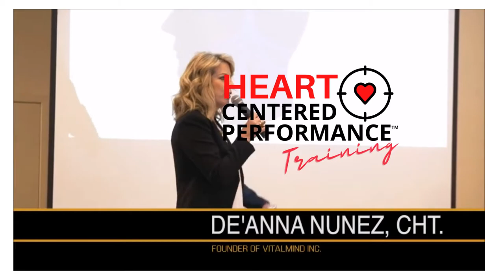You Can REPROGRAM Your Subconscious Mind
To truly TRANSFORM your health, money and relationships, you must reprogram your SUBCONSCIOUS MIND. Knowing how to SHIFT your mind, direct your emotions and CHANGE YOUR IDENTITY is an art and a science. Success is an inner system! De'Anna Nunez, Hypnotist & Growth Coach teaches you how to make deeper internal changes at a core level.